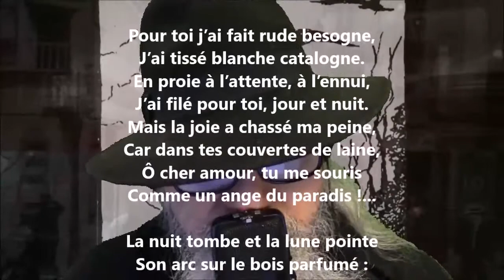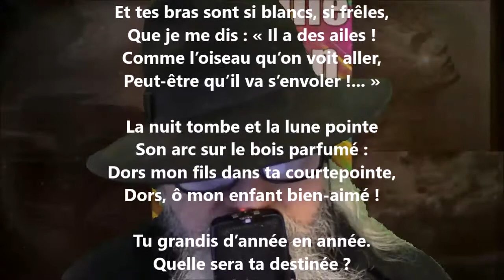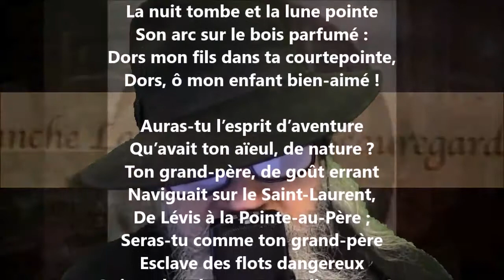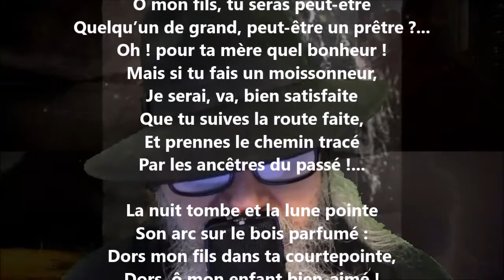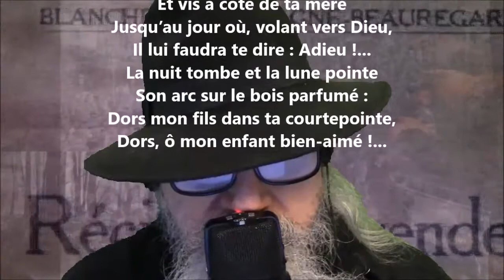Berceuse québécoise - Blanche Lamontagne lu par Yvon Jean